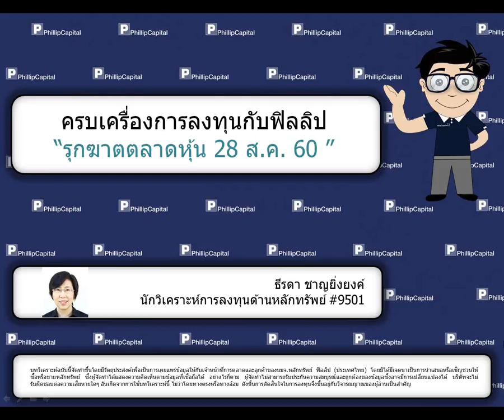รุกฆาตตลาดหุ้น (28 ส.ค. 60)